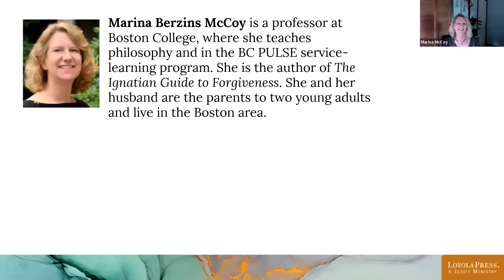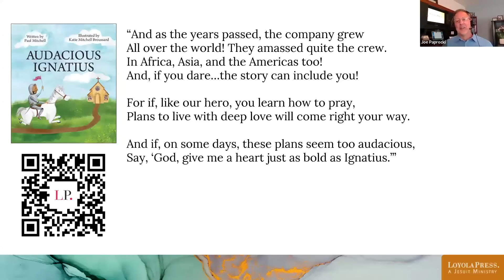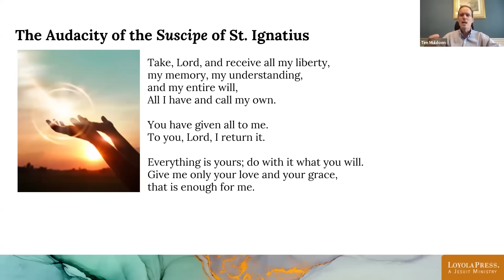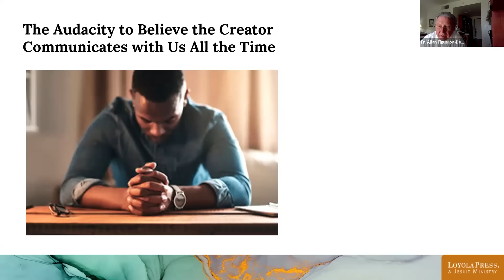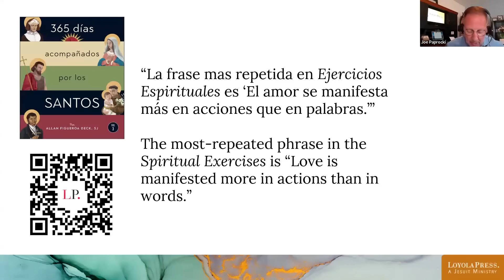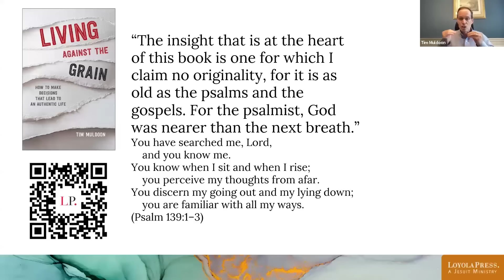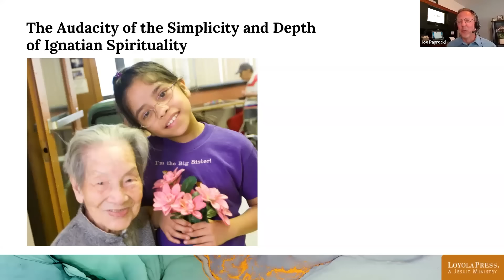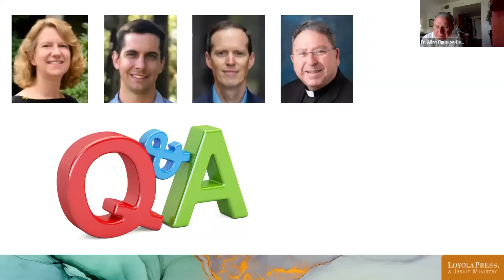The Audacity of Ignatian Spirituality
Ignatian spirituality authors discuss the boldness of the Ignatian way. Panelists are Marina Berzins McCoy, Paul Mitchell, Tim Muldoon, and Fr. Allan Figueroa Deck, SJ. This is a recording of a webinar hosted by Loyola Press.

"The Ignatian Guide to Forgiveness" by Marina Berzins McCoy

"365 días acompañados por los santos (Vol. 3)" by Father Allan Figueroa Deck, SJ